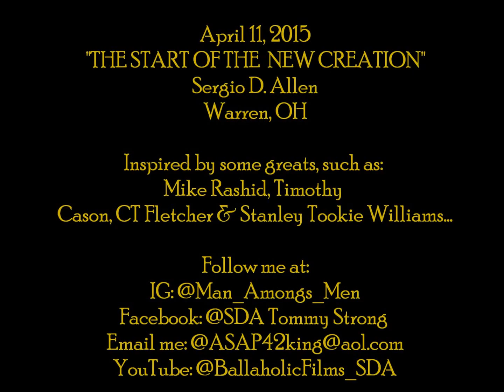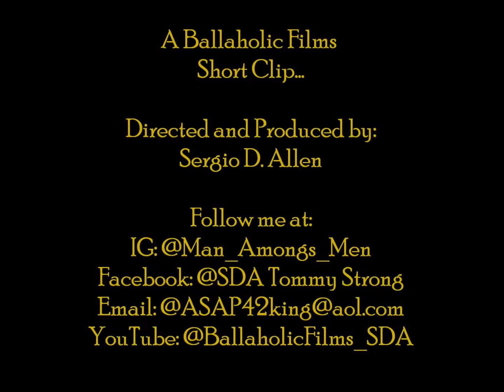Start of A new creation (Sergio Allen)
Inspired by some greats to do some great things...